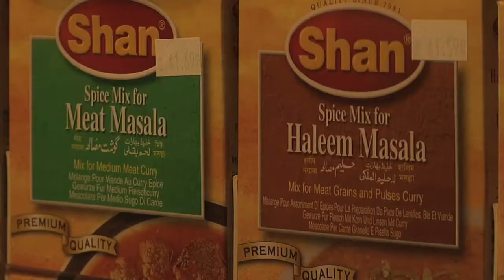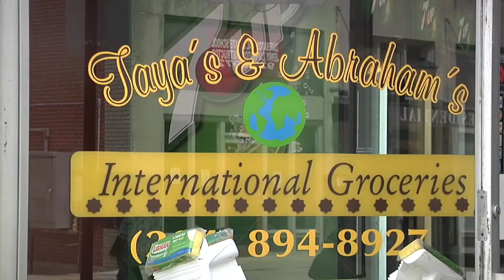MSU Business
MSU closing, what will it do to local businesses in southern West Virginia?